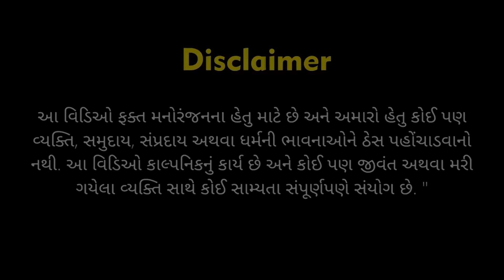Gujarati KGF | Amdavadi Man | Holi Dhuleti Special | South Movie Spoof | Rockey Bhai Gujarati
V.O: Rucha Prajapati

Performed By:
Kushal Mistry
& Gangs Of Saijpur, Ahmedabad

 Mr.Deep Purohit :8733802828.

Also Watch

ignoreplox
amdavadi man ,swagger baba video , amdavadi man. amdavadi man vs wild ,sweggar baba , Gujju Man Vs Wild , Kushal Mistry , swagger baba new video ,swagger baba , gujju comedy video , gujju baba , amdavadi man vs wild , gujarati comedy video , Kushal Mistry, yo yo gujarati gujarati comedy natak , funny gujju video , gujarati funny video ,gujarati natak comedy full gujarati comedy drama ,comedy gujarati video , download gujarati video gujarati drama free download , new movie gujarati dayro video gujarati jokes,amdavadi man tiktok comedy video, Dhamo don.Gujarati CID, Gujarati Navratri.